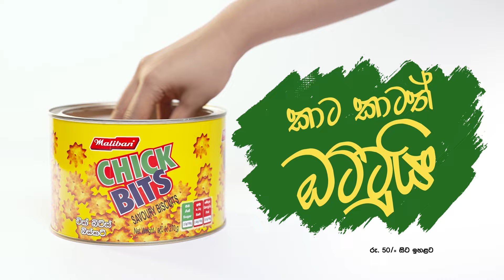පුත්තලම දිස්ත්‍රික්කය | ආණමඩුව | නිල ඡන්ද ප්‍රතිඵලය ELECTION RESULTS